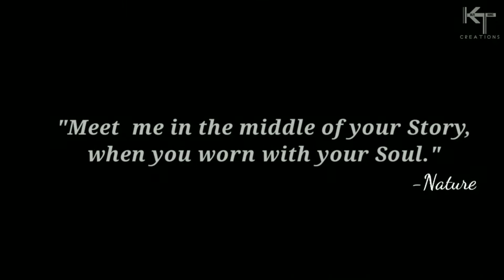Motivational quotes || nature🌿